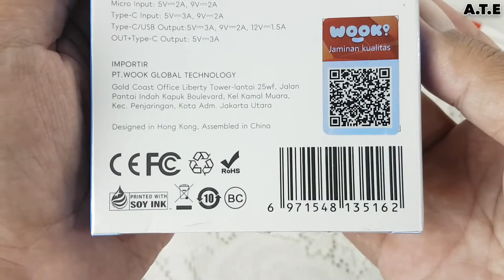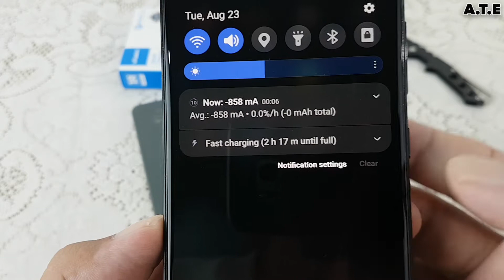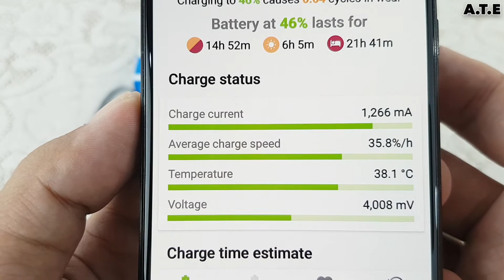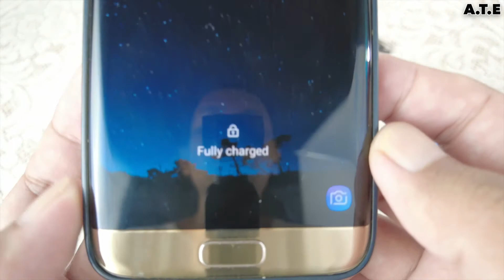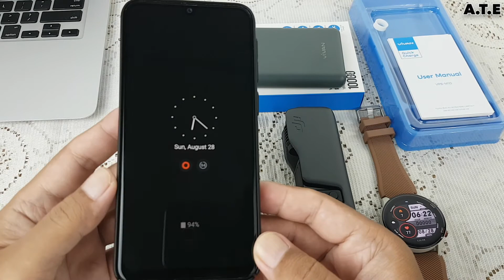Powerbank Vivan VPB M10 - Review dan Test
Review powerbank vivan VPB M10, percobaan mencharge HP dan mengukur berapa besar kapasitas rated nya. Silahkan disimak videonya.

(Tidak perlu login/daftar untuk donasi)